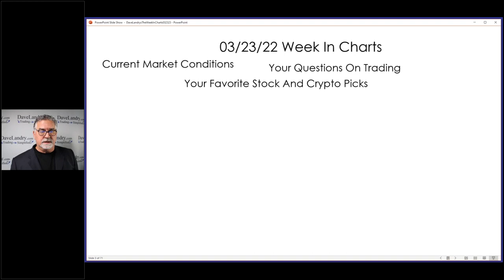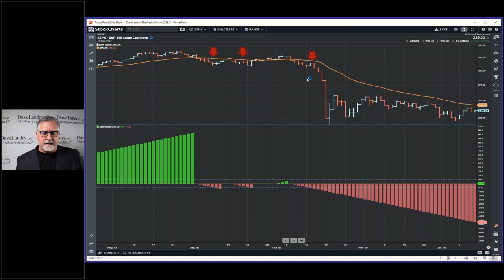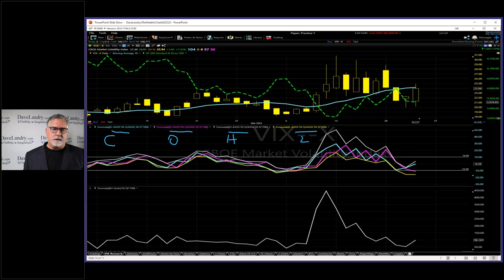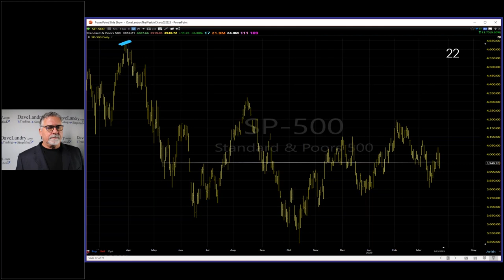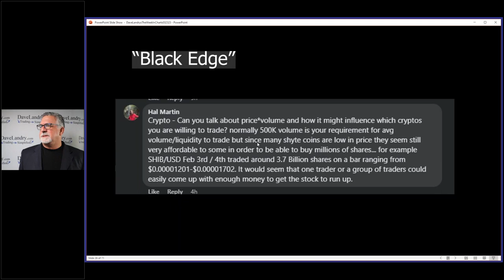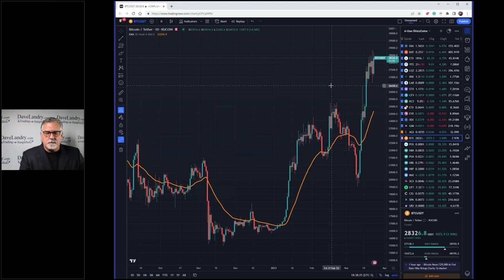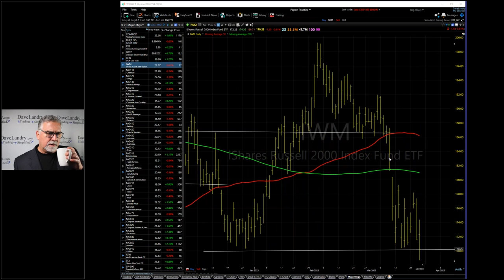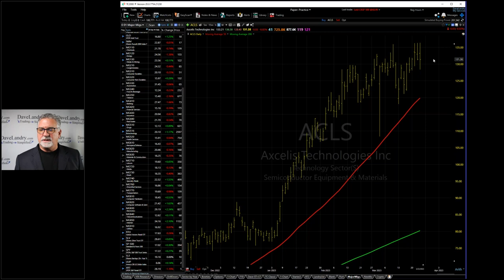Dave Landry's Market The Week In Charts: Using Landry Light To Illustrate "Where Bad Things Happen"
Dave revisits "Where Bad Things Happen" (Gayed, Bilelo) with a focus on Landry Light. He then does a brief update on trading the VIX, shows the nuances of the TFM 10% System, and discusses the "electrocardiogram" nature of recent (and not so recent!) markets. He then also answers your trading questions, including buying highfliers during a bear market (or not!) and  CRYPTO volume. As usual, he analyzes current stock and CRYPTO market conditions.

00:00 Intro
02:08 Using Landry Light As An Indicator For "Where Bad Things Happen"
07:38 Can This System Help You To Avoid All Bear Markets?
10:00 Drilling Down To The Short-term To Avoid Longer-term Indicator Lag
14:10 A Brief Trading The VIX Update
16:00 Features And Nuances Of The TFM 10% System
19:34 Why You Can't Catch A Trend Lately (and not so lately!)
21:00 Mailbag
21:10 Buying Highfliers During A Bear Market?
28:00 Crypto Corner
28:10 Volume For Crypto?
32:40 Current Crypto Conditions
39:00 Current Stock Market/Sector Conditions